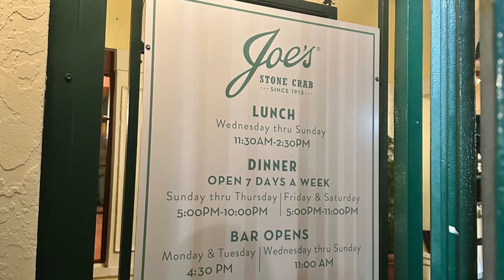해피제이미-[마이애미 브이로그2] 마이애미비치에서 놀기/Miami Beach/South Beach/Joe’s stone crab/ 큐반 음식/큐반 샌드위치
해산물로 유명한 Joe’s Stone Crab 먹고 친구들과 즐거운 시간